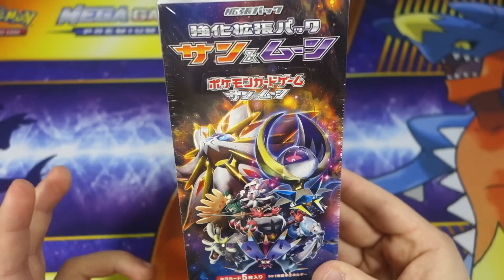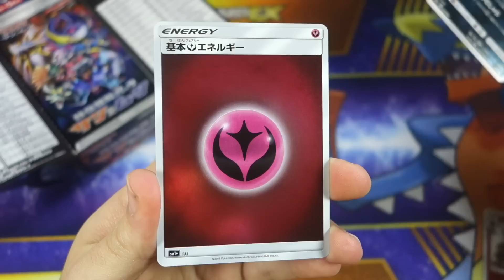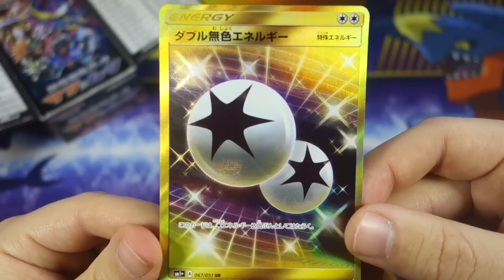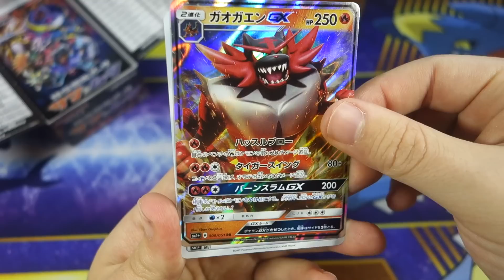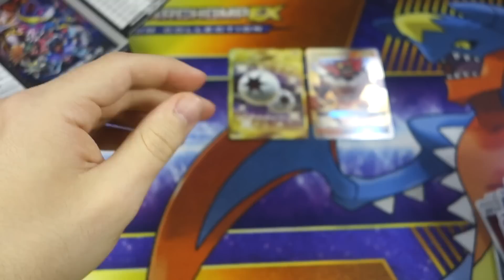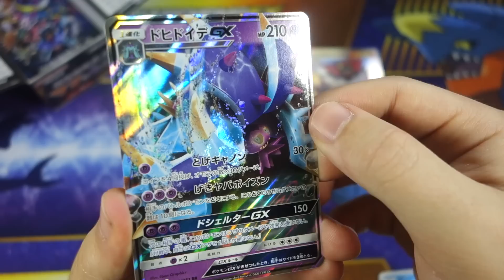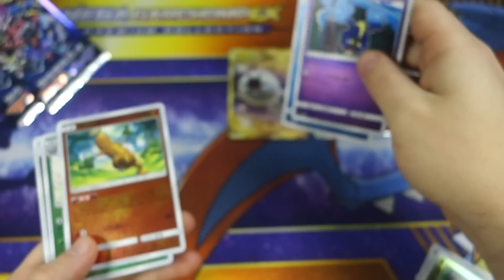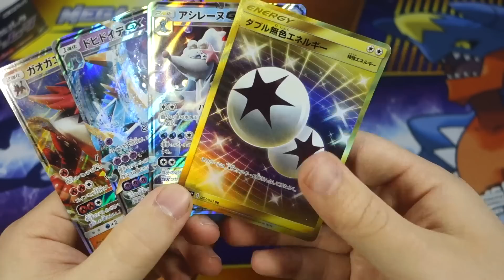*MUST SEE* POKEMON SUN AND MOON STRENGTHENING EXPANSION BOOSTER BOX BATTLE!